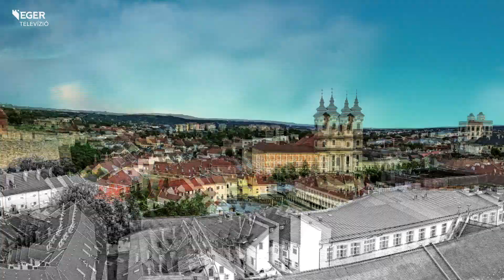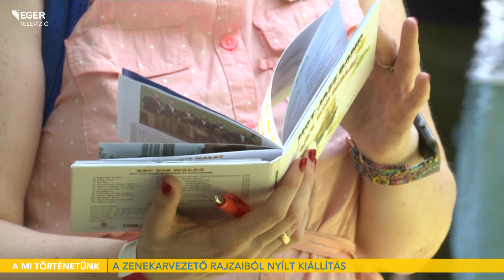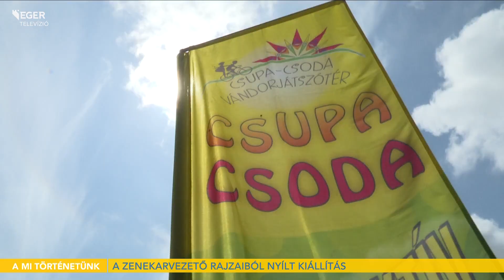Kaláka Fesztivál – A Hot Jazz Band zenekarvezetőjének rajzaiból nyílt kiállítás - 2023.07.11.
A Kaláka Fesztivál gyermek- és felnőtt programjában is fellépett a Hot Jazz Band. Az együttes egyik lemezborítóját, illetve a CD-t kísérő könyvet is Bényi Tamás, a zenekar vezetője illusztrálta. Az ő grafikáiból nyílt kiállítás a Kaláka Fesztivál második napján.